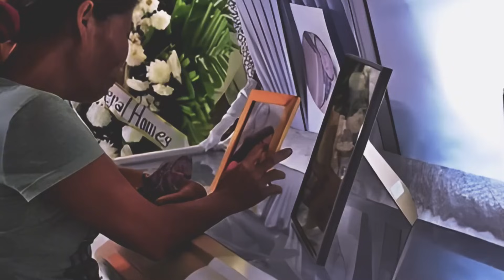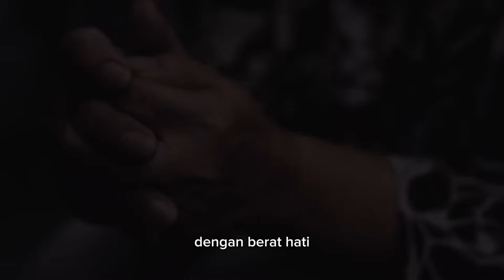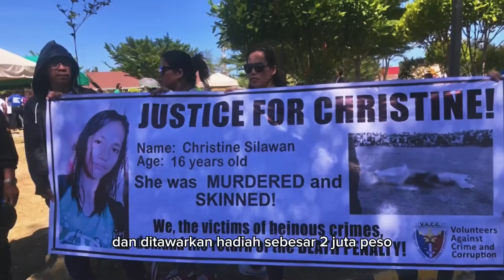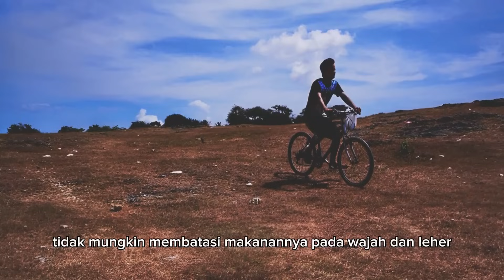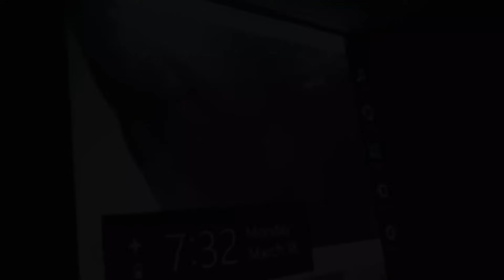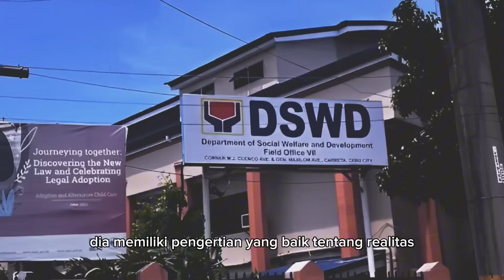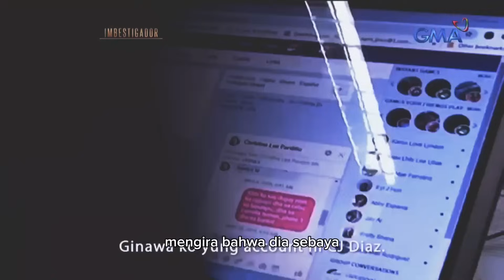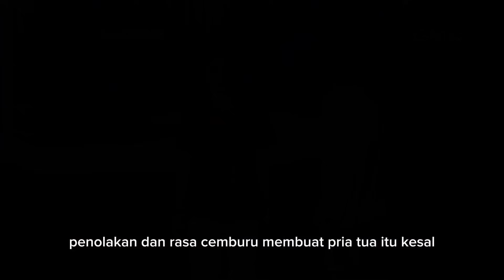MENGERIKAN‼️NAMANYA MENJADI KATA KUNCI YANG PALING DILARANG | KASUS KRIMINAL